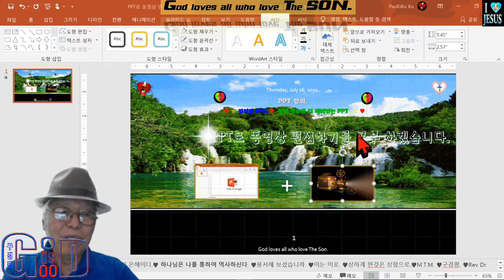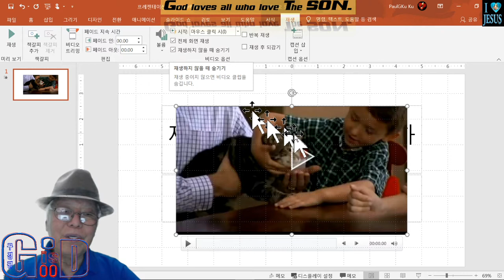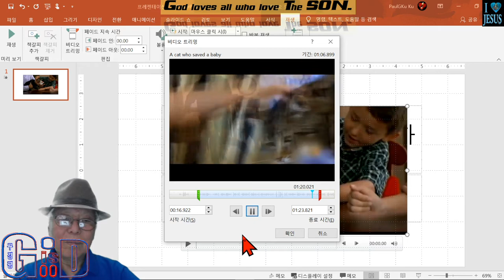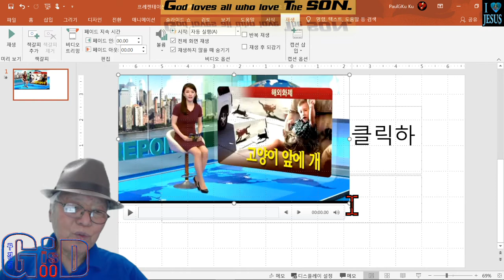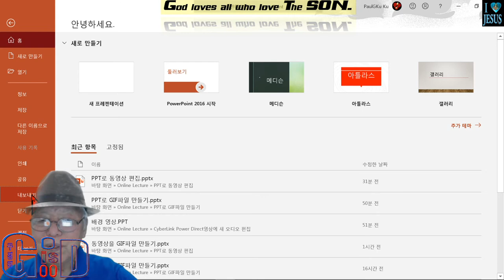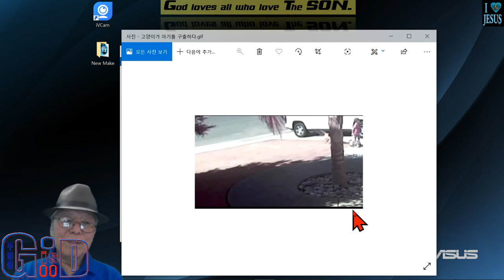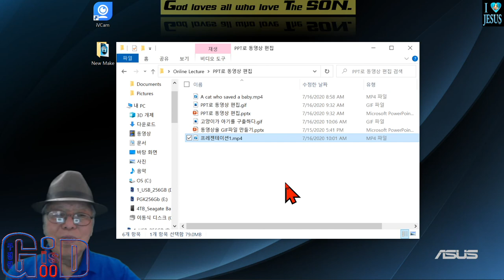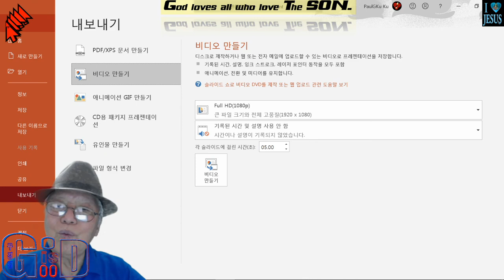PPT로 동영상 편집 만들기 ♥GIF 만들기 견본 ♥PPT로서 동영상 만들기 ♥온라인 강의 ♥ 강사 구경평 ♥따라하기 쉽다 ♥M T M♥구경평 ♥Rev Dr Th D